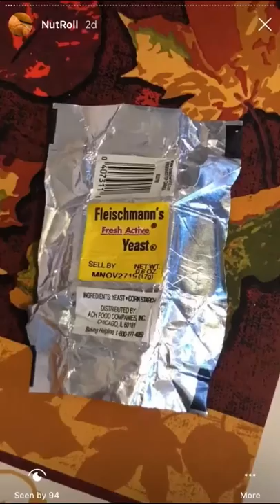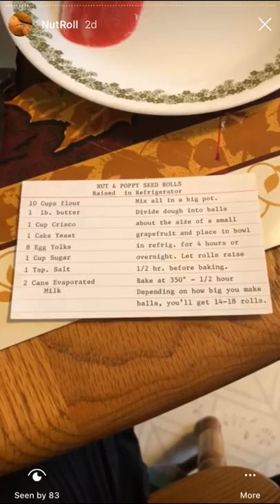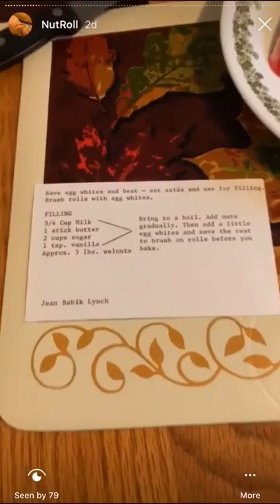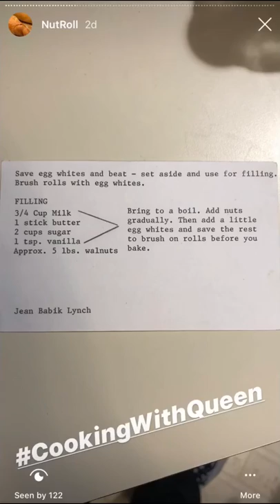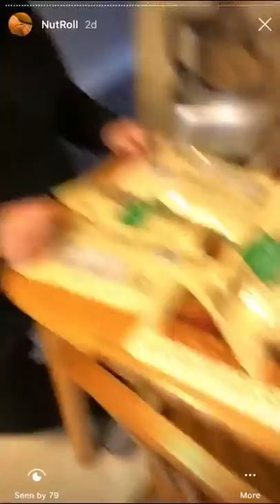Eat it Anyway: Queen’s Slovak Nutroll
On today’s episode of EatItAnyway we’ll make my family’s most famous recipe. Slovak Nutrolls.

NUT & POPPY SEED ROLLS
Dough
10 Cups flour
1 1b. butter
1 Cup Crisco
1 Cake Yeast
8 Egg Yolks
1 Cup Sugar
1 Tsp. Salt
2 Cans Evaporated Milk

- Mix all in a big pot.
- Divide dough into balls about the size of a small grapefruit and place in bowl in refrig. for 4 hours or overnight.
- Let rolls raise in 1/2 hr. before baking•
- Bake at 350° - 1/2 hour
- Depending on how big you make balls, you'll get 14-18 rolls.

Filling
Ingredients
3/4 Cup Milk
1 stick butter
2 cups sugar
1 tsp. vanilla
Approx. 5 Ibs. walnuts
Save egg whites (from dough) and beat - set aside and use for filling.
Brush rolls with egg whites.

Add all to a pot and bring to a boil. Add nuts gradually. Then add a little egg whites and save the rest to brush on rolls before you bake.